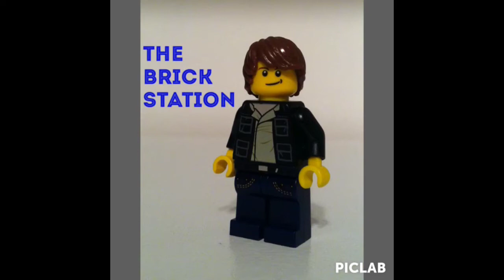Sigfig Update... 18 Sigfigs!